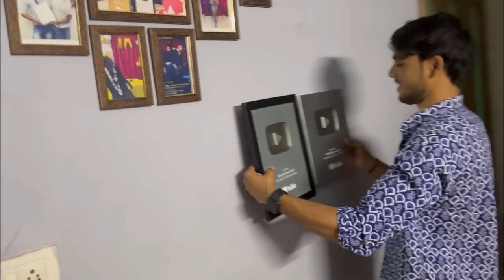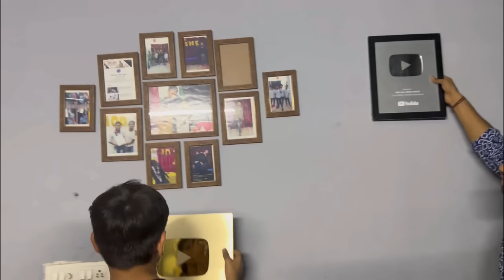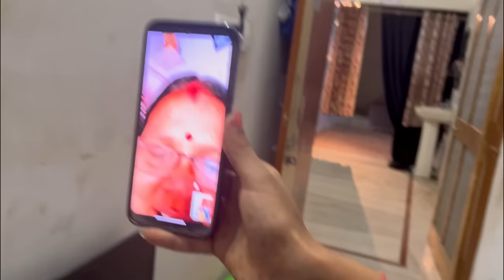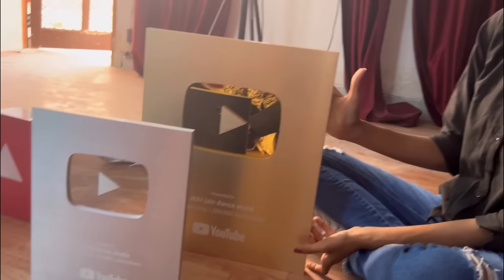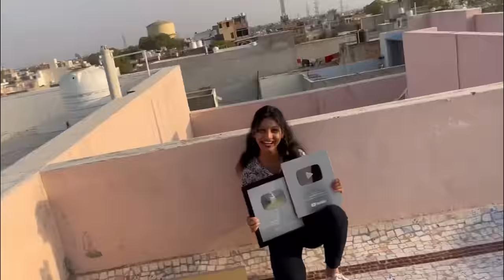Sonal ka play button aa gya 😘 sab rone lag gye 😭 heartbreaking emotional vlog 💔